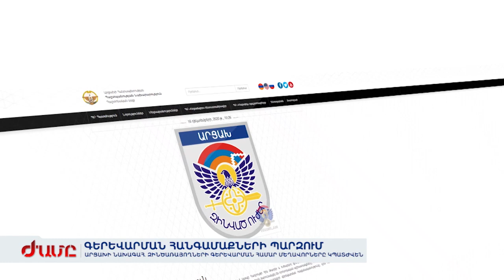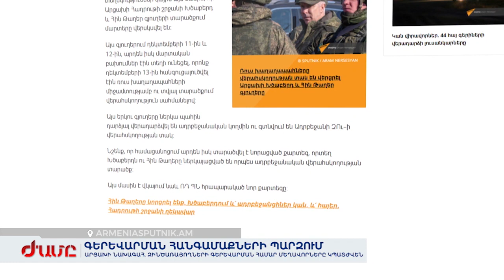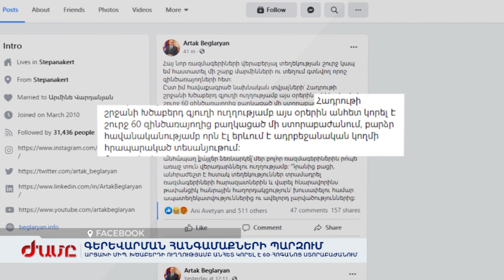Արցախի նախագահ. Խծաբերդի մոտ զինծառայողների գերեվարման համար մեղավորները կպատժվեն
Դեկտեմբերի 15-ի երեկոյան, դեռևս անհայտ պայմաններում, կորել է կապը Հադրութի Հին Թաղեր և Խծաբերդ գյուղերի ուղղությամբ տեղակայված մի քանի մարտական դիրքերի անձնակազմի հետ: Արցախի Պաշտպանության բանակը հայտնում է, որ ամբողջ գիշեր և այսօր շարունակվել են որոնողական աշխատանքները։ Ռուսական խաղաղապահ զորախմբի միջնորդությամբ գործուն քայլեր են իրականացվում, որպեսզի պարզվի հայ զինվորականների գերեվարման հավանականությունը, դրա հաստատվելու դեպքում անհրաժեշտ գործողություններ ձեռնարկելու համար։